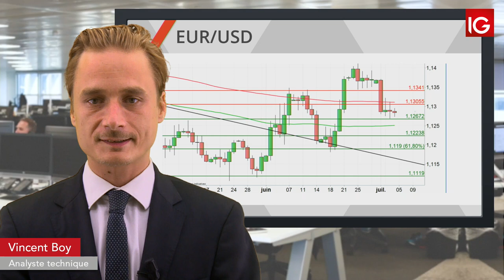Bourse EURUSD, les NFP devrait apporter de la volatilité IG 05 07 2019